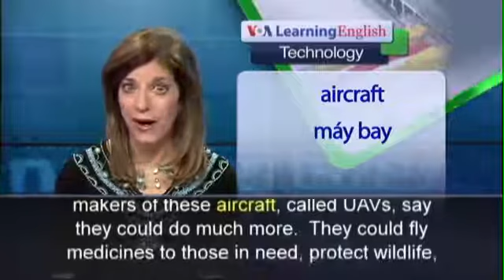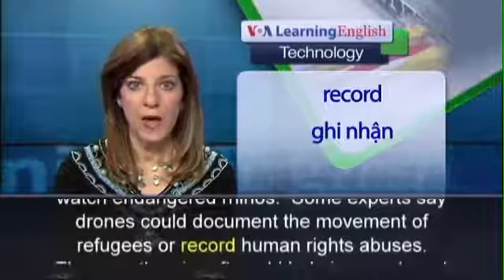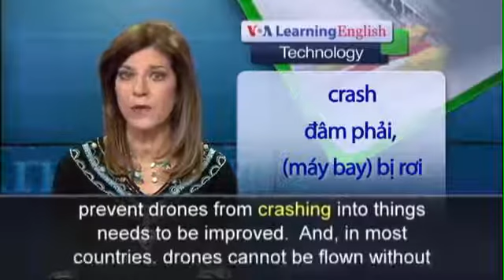22 Anh ngữ đặc biệt Africa Tech Drone Uses